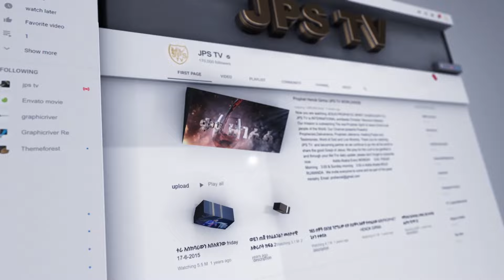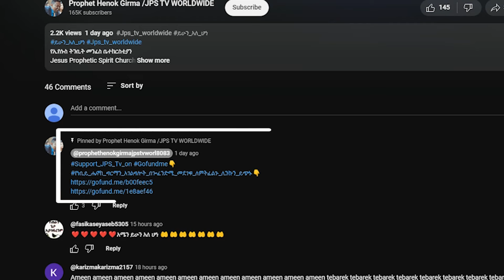የሀጢያተኞች ቤት |ከ ነብይ ሔኖክ ግርማ ጋር PROPHET HENOK GIRMA[JPS TV WORLD WIDE] 2024